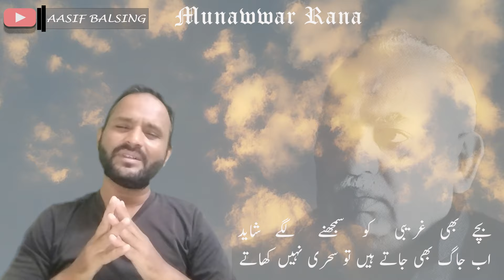Munawwar Rana ||منور رانا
السلام ُ علیکم
آصف بالسنگ چینل پر آپ تمام کا خید مقدم ہے۔ہم آپ کے لیے اردو قواعد، اردو ادب ، جس کے کے آپ تمام اردو قواعد نثر اور نظم سے کہانیاں ، ناول، داستا نیں،  مضامین ، خطوط بلخصوص مرزا غالب ؔ کے خطوط جو کہ نثر کا ایک بیش بہا سرمایہ ہیں  اور دیگر اخلاقی اور جذباتی کہانیوں کے ساتھ اردو کی مشہور غزلیں ، نظمیں اور اور شعرائے کرام کے تذکرے پیش کیے جاتے ہیں۔ نیز اردو کہاتوں اور محاورں کی پس منظر پر مشتمل دلچسپ حکایات اور کہانیوں کو پیش کیا جاتا ہے۔ یہ تمام کا تعلق بالواسطہ یا بلاوسطہ ہماری زندگی بلخصوص طلبا و طالبات کے لیے ایک بیش بہا خذانہ ثابت ہو سکتے ہیں۔امید ہے آپ اس سے بھر پور فائدہ اٹھائیں گے۔

Assalamualikum
Aasif Balsing is a urdu grammar, literature channel in Urdu language. Where you will get the knowledge about urdu grammar, literature from prose and poetry. You can enjoy URDU gazals, famous poems from urdu famous poets, urdu intersting and emtoional heart touching moral stories and famous urdu novels and dastaan. Urdu letter writing models, letters of Galib, urdu muhaware  i.e idioms, urdu kahwaten i.e پر proverb. Our stories are very effective  and with moral lesson.
We are striving to make a better society overall by providing urdu grammar literature, poems, gazals, novels, dastan, letters, essays  moral stories. These in urdu are worth watching. These life changing knowledge moral stories are very popular which you would love the most.